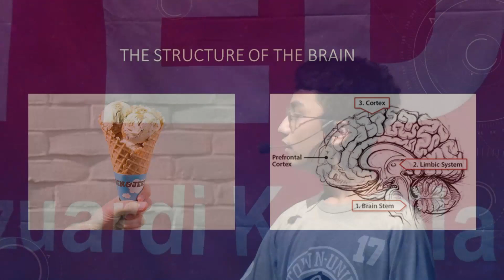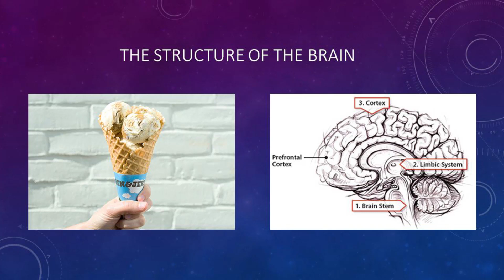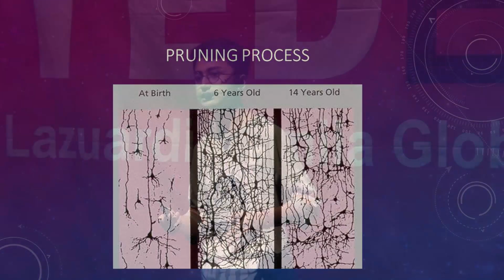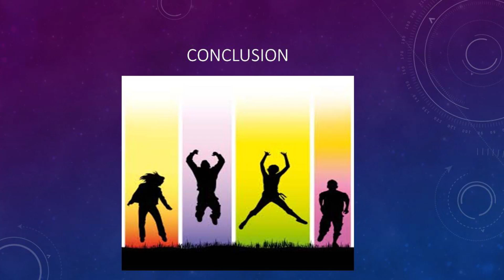the teenager's brain | ali ridho | lazuardi kamila gis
The presentation is about the changing of the brain in the teenager’s age which gives effect to their emotional reactions. He gives some explanation  about why the teenager’s mood changing easily

Ali Ridho is a 15 years old with a great courage in speaking his ideas. When he chose the topic he had made a great description about anything that he wants to say. He used to interested to science and psychological  aspect about teenager. He  has a good pronunciation and intonation so that the talk is not boring and easy to follow. He can deliver the talk clearly and easy to understand. His gesture also supports  the audience to comprehend the talks.